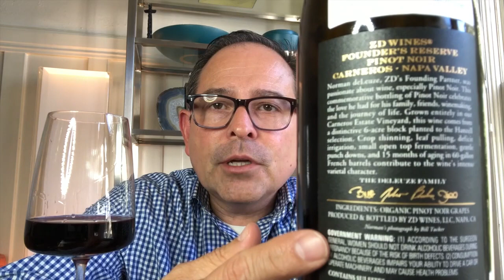ZD Founders Reserve Carneros Pinot Noir '17 93 Points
ZD Wines

SRP: $90

Santé,

James